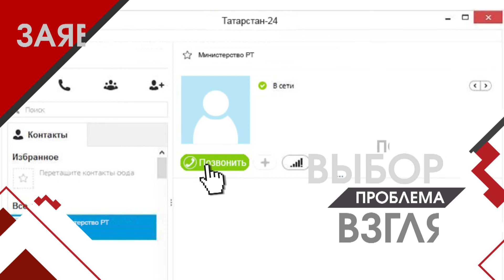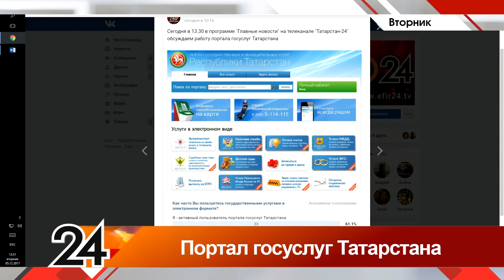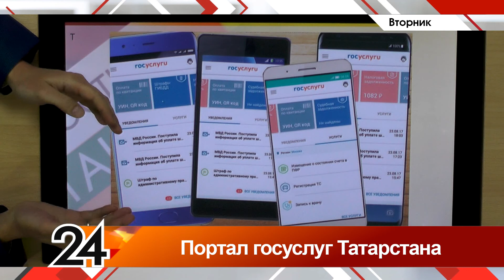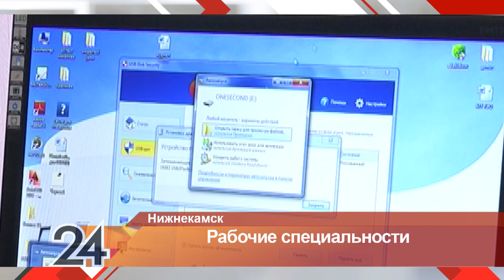Главное за неделю от 09.12.17.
Владимир Путин будет баллотироваться в президенты России в марте 2018 года. Об этом глава государства объявил в эту среду в ходе встречи с коллективом автозавода ГАЗ в Нижнем Новгороде.
Выдвижение кандидатуры Путина на президентские выборы в 2018 году уже поддержали многие политики и известные люди, Президент Татарстана Рустам Минниханов призвал оказать поддержку будущему президенту страны. Об этом глава республики говорил в Москве, на заседании медиаклуба при Полномочном представительстве Республики Татарстан в России.
ЭНГЕЛЬ ФАТТАХОВ ОСВОБОЖДЁН ОТ ДОЛЖНОСТИ МИНИСТРА ОБРАЗОВАНИЯ И НАУКИ ТАТАРСТАНА В СВЯЗИ С ПЕРЕХОДОМ НА ДРУГУЮ РАБОТУ. СООТВЕТСТВУЮЩИЙ УКАЗ в понедельник ПОДПИСАЛ ПРЕЗИДЕНТ РЕСПУБЛИКИ. ДРУГИМ УКАЗОМ РУСТАМ МИННИХАНОВ НАЗНАЧИЛ ИСПОЛНЯЮЩИМ ОБЯЗАННОСТИ МИНИСТРА ОБРАЗОВАНИЯ РАФИСА БУРГАНОВА. В этот же день ЕГО представили КОЛЛЕКТИВУ. РАФИС БУРГАНОВ - ПЕРСОНА В РЕСПУБЛИКЕ ИЗВЕСТНАЯ. ОН РУКОВОДИЛ ИСПОЛКОМОМ КАЗАНИ, А ЗАТЕМ ПЯТЬ ЛЕТ ЗАНИМАЛ ПОСТ МИНИСТРА ПО ДЕЛАМ МОЛОДЕЖИ, СПОРТУ И ТУРИЗМУ ТАТАРСТАНА. С 2014-ГО ГОДА БУРГАНОВ БЫЛ ДЕПУТАТОМ ГОСУДАРСТВЕННОГО СОВЕТА РЕСПУБЛИКИ, ПРЕДСЕДАТЕЛЕМ ПАРЛАМЕНТСКОГО КОМИТЕТА ПО ЭКОНОМИКЕ, ИНВЕСТИЦИЯМ И ПРЕДПРИНИМАТЕЛЬСТВУ. ТЕПЕРЬ КАНДИДАТУРУ БУРГАНОВА НА НОВУЮ ДОЛЖНОСТЬ ДОЛЖНЫ СОГЛАСОВАТЬ ДЕПУТАТЫ ГОССОВЕТА.
В Казани к 15 декабря запустят в эксплуатацию информационную систему управления муниципальными услугами. Ее главная цель — предоставление услуг горожанам в электронной форме.  До 20 декабря новую систему должны интегрировать с системой межведомственного электронного взаимодействия исполкома.
В целом же по количеству пользователей электронными услугами, Татарстан занимает лидирующие позиции, о возможностях портала мы говорили в нашей студии в этот вторник.
Виртуальные деньги берут под контроль. В Госдуму направлен первый законопроект о регулировании децентрализованного виртуального имущества — криптовалюты и токенов.
А в Венесуэле пошли дальше, там заявили о планах создать национальную криптовалюту. По мнению властей, это позволит обойти экономические санкции для доступа к новым формам международного финансирования.
Между тем, в четверг биткоин преодолел второй исторический максимум за день, подорожав до 15 тысяч долларов.
Как относится к таким инструментам, об этом мы говорили в нашей студии в этот понедельник.

НИЖНЕКАМСКИЕ СТУДЕНТЫ  УСПЕШНО ВЫСТУПИЛИ НА РЕГИОНАЛЬНОМ КОНКУРСЕ РАБОЧИХ ПРОФЕССИЙ . ОН ПРОХОДИЛ В КАЗАНИ . БУДУЩИЕ АВТОМЕХАНИКИ , ЭКСПЕДИТОРЫ , РОБОТОТЕХНИКИ ,ШТУКАТУРЫ - ПРОДЕМОНСТРИРОВАЛИ СВОИ НАВЫКИ ,СПРАВИЛИСЬ С ТЕОРИЕЙ И ПРАКТИКОЙ. ЦЕЛЬ ЧЕМПИОНАТА ВОРЛДСКИЛС -ПРИВЛЕЧЬ ВНИМАНИЕ МОЛОДЁЖИ К РАБОЧИМ СПЕЦИАЛЬНОСТЯМ. И НИЖНЕКАМСКИЕ СТУДЕНТЫ УВЕРЕНЫ,ЧТОБЫ ПРЕУСПЕТЬ В ЖИЗНИ НЕОБЯЗАТЕЛЬНО ТРУДИТЬСЯ В ОФИСЕ И БЫТЬ БЕЛЫМ ВОРОТНИЧКОМ.
АКТУАЛЬНЫЕ ВОПРОСЫ ИНФЕКЦИОННОЙ ПАТОЛОГИИ ОБСУДИЛИ ЭПИЕДЕМИОЛОГИ, ВРАЧИ ТЕРАПЕВТЫ И ПЕДИАТРЫ. В КАЗАНИ ПРОШЛА МЕЖРИГИОНАЛЬНАЯ НАУЧНО-ПРАКТИЧЕСКАЯ КОНФЕРЕНЦИЯ ПРИВОЛЖСКОГО ФЕДЕРАЛЬНОГО ОКРУГА. ВТОРОЙ ГОД ПОДРЯД В НАШЕЙ СТОЛИЦЕ СОБИРАЮТСЯ ВЕДУЩИЕ УЧЕНЫЕ РОССИИ. СВЯЗЫВАЕТ ИХ ОДНА ЦЕЛЬ - ОБМЕНЯТЬСЯ ОПЫТОМ ПО ДИАГНОСТИКЕ И ЛЕЧЕНИЮ ИНФЕКЦИОННЫХ ЗАБОЛЕВАНИЙ. КАК ВЫЯСНИЛОСЬ, ЖИТЕЛИ СТРАНЫ СТАЛИ ЧАЩЕ БОЛЕТЬ КОРЬЮ И КОКЛЮШЕМ. ПРИЧИНА РАСПРОСТРАНЕНИЯ ТАКИХ БОЛЕЗНЕЙ - ОТКАЗ ОТ ПРИВИВОК. К ПРИМЕРУ, ТОЛЬКО В РЕСПУБЛИКАНСКУЮ ИНФЕКЦИОННУЮ БОЛЬНИЦУ В МЕСЯЦ ПОСТУПАЮТ ПО 5 МАЛЫШЕЙ ДО ГОДА С КОКЛЮШЕМ. ПО СЛОВАМ ВРАЧЕЙ, В ТАКОМ ВОЗРАСТЕ БОЛЕЗНЬ ПРОТЕКАЕТ КРАЙНЕ ТЯЖЕЛО.

На смену бесснежному ноябрю, пришли декабрьские снегопады. Всю неделю татарстанцы добирались на работу сквозь автомобильные пробки и снежные заносы.
В Нижнекамске, жители ЖАЛУЮТСЯ НА НЕОЧИЩЕННЫЕ УЛИЦЫ . ВО ДВОРАХ ОГРОМНЫЕ СУГРОБЫ, НА ТРАССАХ - ЗАНОСЫ . ДВОРНИКИ И ТЕХНИКА НЕ СПРАВЛЯЕТСЯ - ГОВОРЯТ КОММУНАЛЬЩИКИ . НА ЛИНИИ РАБОТАЮТ 25 СПЕЦ -МАШИН .
МЕСТО УБРАННОГО СНЕГА -БЫСТРО ЗАНИМАЕТ ВНОВЬ ВЫПАВШИЙ.

= ЦЕНТРАЛЬНАЯ ПЛОЩАДЬ БУГУЛЬМЫ НА ГЛАЗАХ  МЕНЯЕТ ОБЛИК. СИМВОЛ ГОДА - ХВОЙНАЯ КРАСАВИЦА- УЖЕ ЗАНЯЛА СВОЕ ПОЧЕТНОЕ МЕСТО. ПОЛНЫМ ХОДОМ ИДУТ РАБОТЫ ПО СОЗДАНИЮ ГОРОК.  ДО НОВОГО ГОДА ОСТАЛОСЬ МЕНЬШЕ МЕСЯЦА. И СОЗДАТЕЛИ НОВОГОДНЕГО ЧУДА УВЕРЯЮТ: СКАЗКА БУДЕТ, НЕ ВЗИРАЯ, НА КАПРИЗЫ ПОГОДЫ.